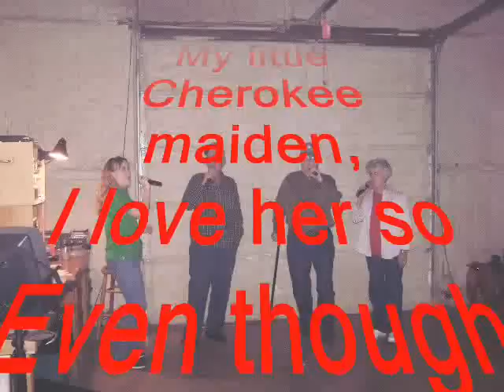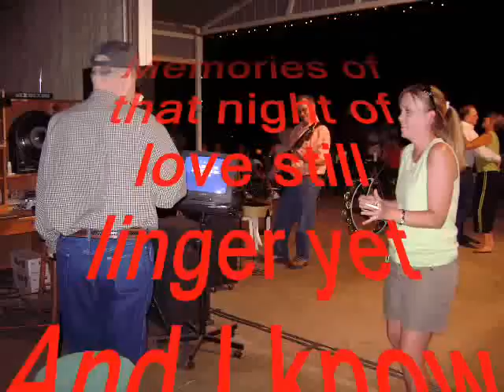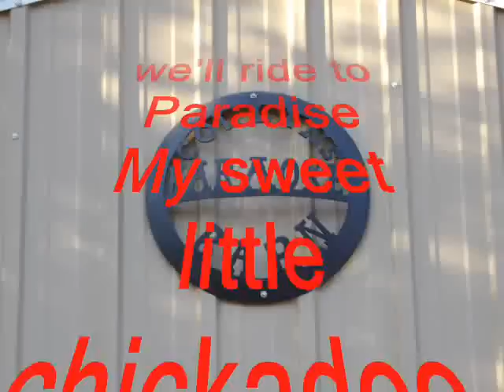Eddie Huddleston with the Wild Bunch at the Barn - Cherokee Maiden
Eddie Huddleston with the Wild Bunch at the Barn - Cherokee Maiden.  Recorded live at the barn on the Collins farm in Estelline Texas.  Best watched in FULL screen.